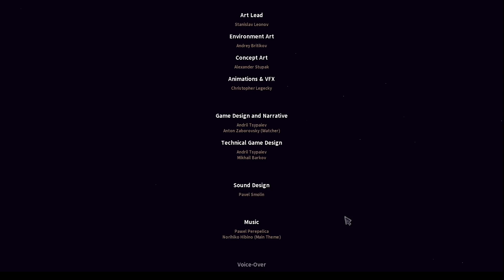Stoneshard prolog- rozpoczynamy w głębokiej du... znaczy w celi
Prolog do tego co może się rozpocząć, choć niekoniecznie